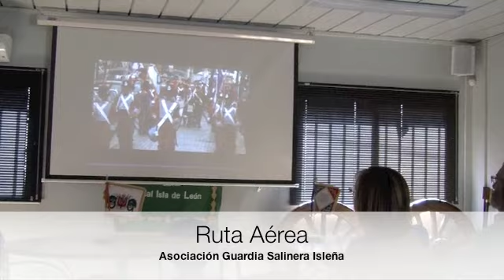Ruta aérea Guardia Salinera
Antonio Atienza